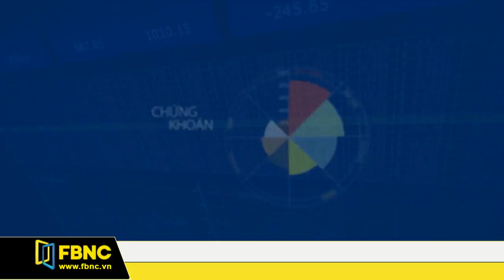FBNC - Giờ kết sổ 18/12/2017 (Phần 1)